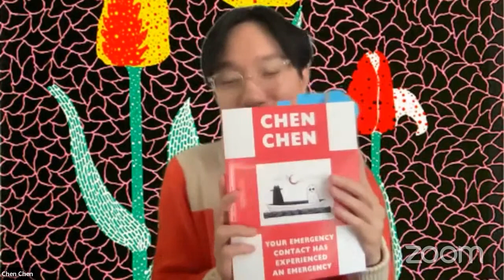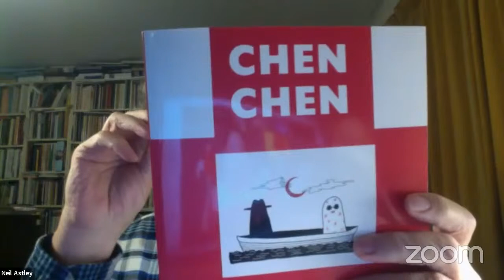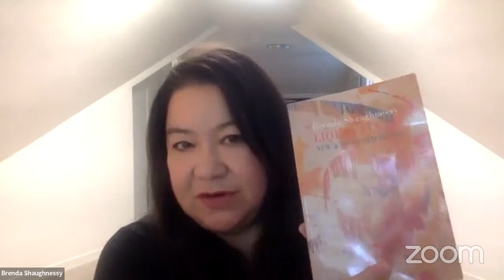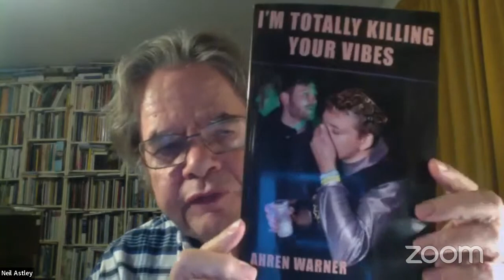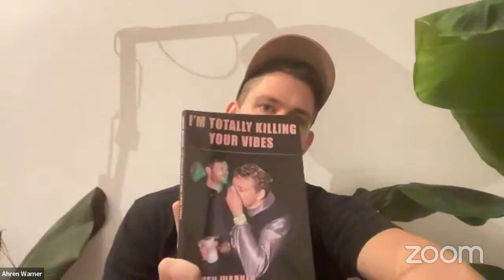Launch reading by Chen Chen, Brenda Shaughnessy and Ahren Warner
Join Bloodaxe for this launch reading by Chen Chen, Brenda Shaughnessy and Ahren Warner celebrating publication of their new poetry books.

To order copies of the poets’ books direct from Bloodaxe, please click on these links (available via the Bloodaxe website from early June). If you are in Ireland or elsewhere in the EU, you can pre-order via Books Upstairs in Dublin:

Chen Chen: Your Emergency Contact Has Experienced an Emergency

Brenda Shaughnessy: Liquid Flesh

Ahren Warner: I’m totally killing your vibes

What happens when everything falls away, when those you call on in times of need are themselves calling out for rescue? In his highly anticipated second collection, Chen Chen continues his exploration of family, both blood and chosen, examining what one inherits and what one invents, as a queer Asian American living through an era of Trump, mass shootings and the COVID-19 pandemic. With unexpected playfulness and irrepressible humour, these anarchic poems celebrate life, despite all that would crush aliveness. Hybrid in form and set in New England, West Texas and a landlocked province of China, among other places, Your Emergency Contact Has Experienced an Emergency refuses neat categorisations and pat answers. Instead, the book offers an insatiable curiosity about how it is we keep finding ways to hold one another. Chen Chen's debut When I Grow Up I Want to Be a List of Further Possibilities was published in the UK by Bloodaxe in 2019.

Spanning twenty years and five collections, Liquid Flesh introduces UK readers to one of America’s most audacious and thrilling poets. Brenda Shaughnessy has honed a poetic voice rich with contradictions: her poems are simultaneously tricky and blindingly honest, sensual and grief-stricken, coy and utterly self-possessed. She is a moralist with a profound sense of play, taking the patriarchy and the malevolent powers-that-be to task. Shaughnessy is omnivorous and fearless, even as she stares down her terrors, whether the blaze, fizzle, or explosion of wild love between women, or the unquenchable pain of a son’s birth injury. She celebrates, too, revelling in the pleasures and powers of the body and the transcendence of art.

I’m totally killing your vibes is one-part phantasmagoria, one-part brutal document, with equal measures of irony and sincerity. It is a book compulsively drawn to a world in which identity and performance have become indistinguishable, where the squelch and seep of feelings frustrate our safety nets of logic and ethics, and violence and inadequacy are so often the corollaries of love. It is a book of poems concerning the exuberant performance, and the manic dissolution, of the self. It moves through the slow, fragmented dissolve of a relationship, via a tableau vivant of assorted, itinerant characters, and an extended, darkly comic dialogue with the feedback of literary, academic, and everyday life. A ﬁnal, long-form prose poem extends the book’s interrogation of consumption as our contemporary mode of self-construction, of masculinity, and of desire.